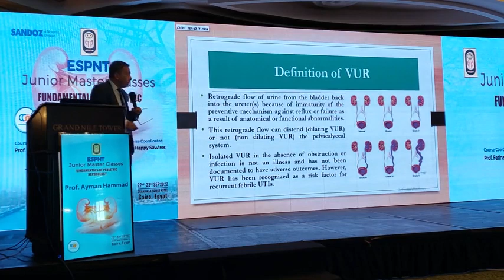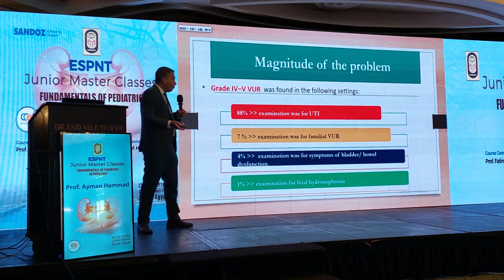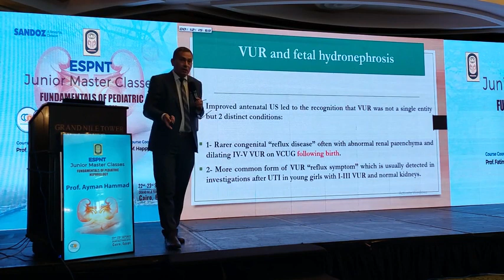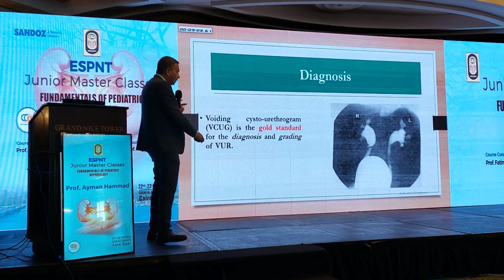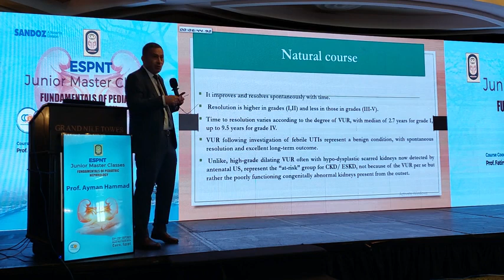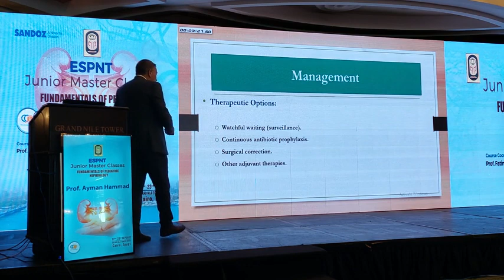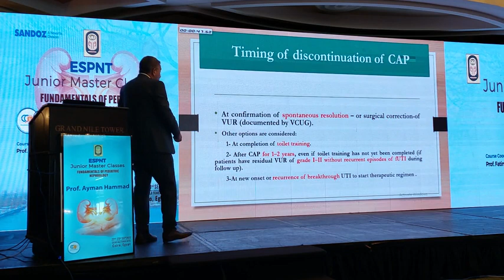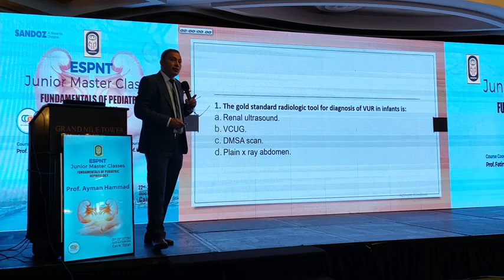vesico ureteric reflux Prof Ayman Hammad